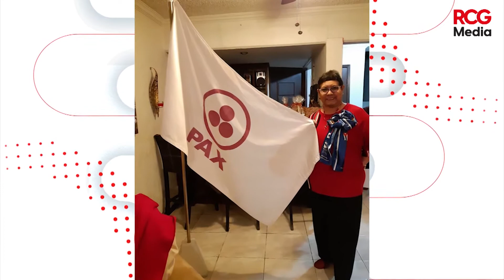Eligen a Brenda C. Martínez como su directora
👩 NUEVA DIRECTORA DE LA MESA REDONDA

Brenda Cecilia Martínez Reyes fue electa e forma virtual, con la presencia de funcionarias de la Asociación Nacional de Mesas Redondas Panamericanas de la República Mexicana